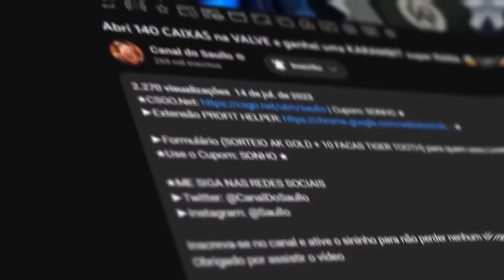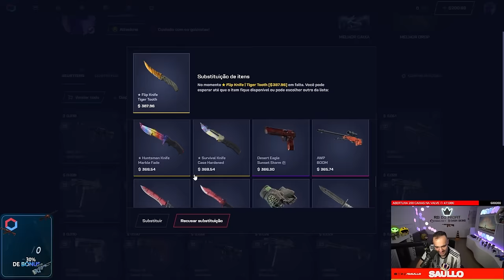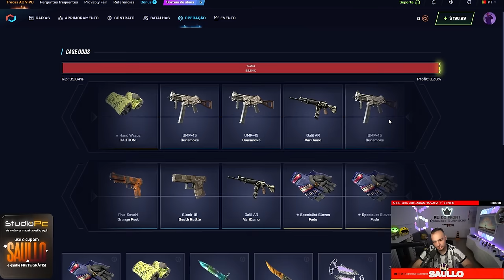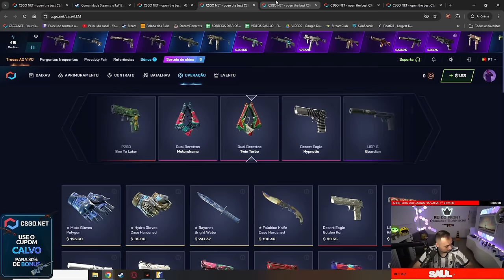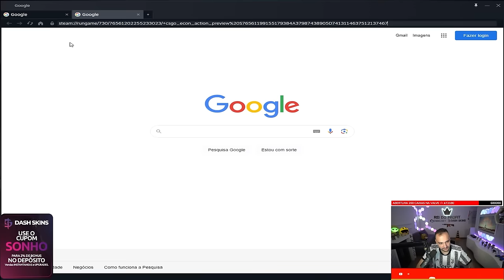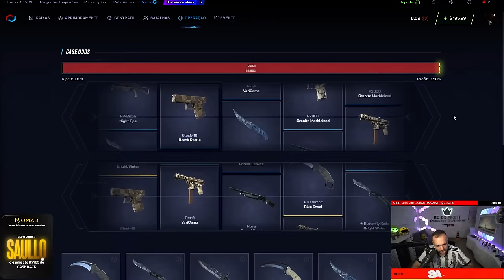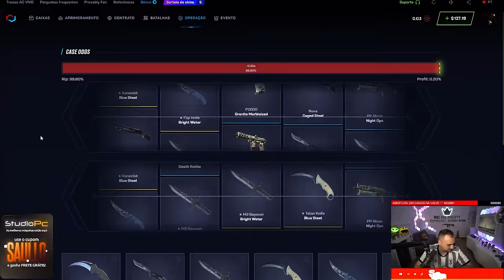Ganhei uma TALON de R$2.600,00 "DE GRAÇA" para o INSCRITO apenas com o BONUS